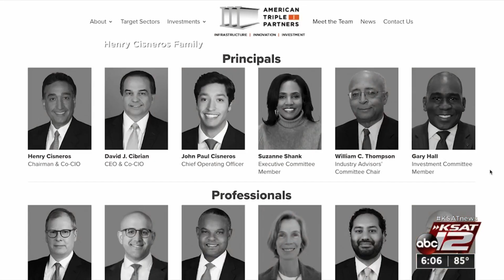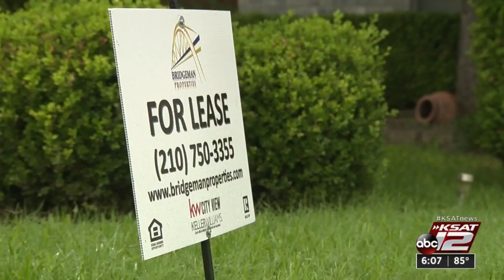Former San Antonio mayor Henry Cisneros on advisory panel to reopen New York